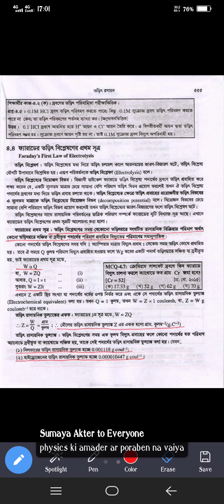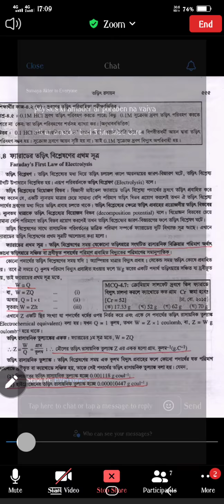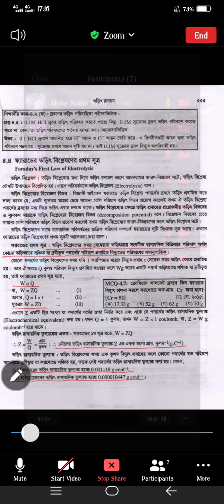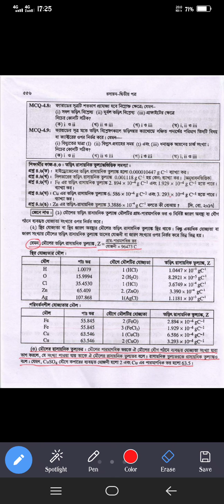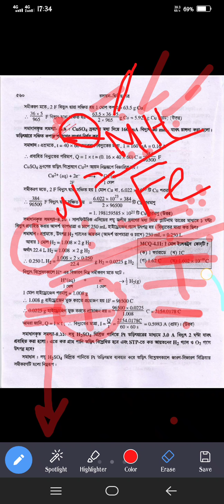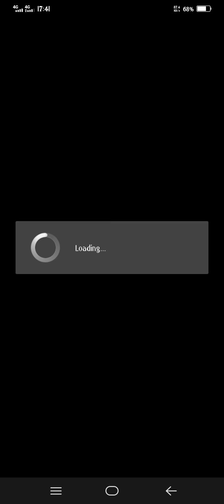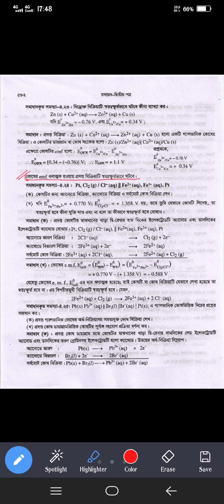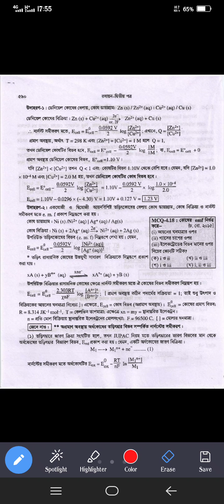২.তড়িৎ রসায়ন//গুরুত্বপূর্ণ আলোচনা//tips&tricks//HSC & Admission//